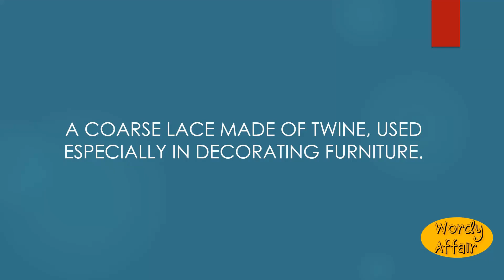Macrame lace Meaning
A coarse lace made of twine, used especially in decorating furniture.

In this video, you will learn "Macrame lace" Meaning and pronunciation in English.

Wordy Affair